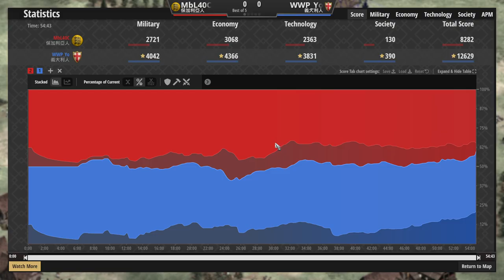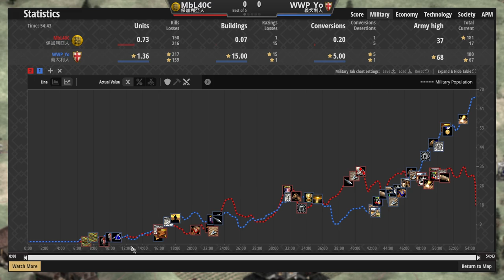💯MBL大戰中國第一高手YO！🆙MBL封建爆打Yo城堡兵種！堅攻與防守的鬥志對決！ 保加利亞vs義大利 2500＋【世紀帝國2決定版&Aoe2】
▲我又來推文明了:D